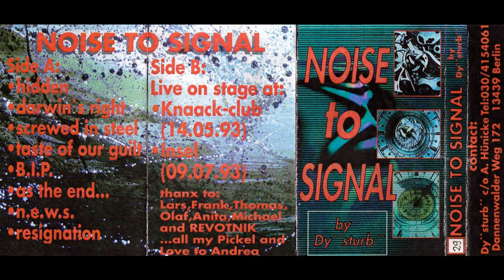Dy".sturb" - Screwed In Steel (Live)